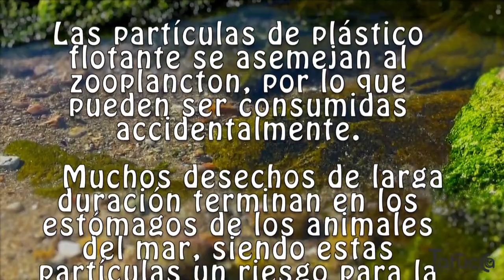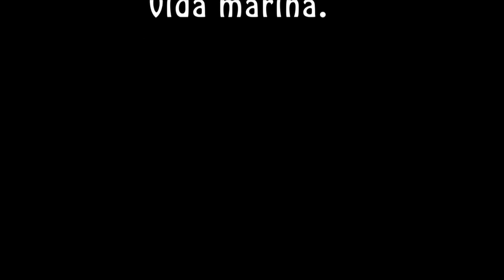Anaban Recollida de residuos en Oia Galicia HD